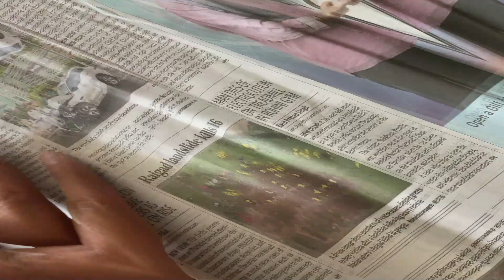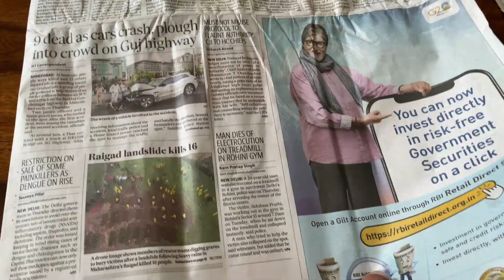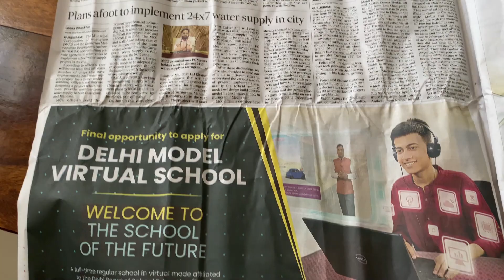What happens at Home when I plan for Offroading | Vlog 58 | For A Change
Hey Guys, offroad is something which I love the most, earlier I did it with my Tata Safari Storme and Tata Safari Dicor. But now that I have Isuzu Vcross so this will be the first time I will be offroading with my Isuzu Vcross. Offroad gives you thrill but when you tell it at home, the reactions are something different. Please watch this vlog and enjoy!